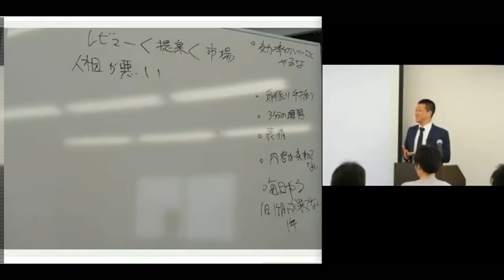警告！これを知らずに売れないセールスライターになってはいけません！｜セールスライター起業